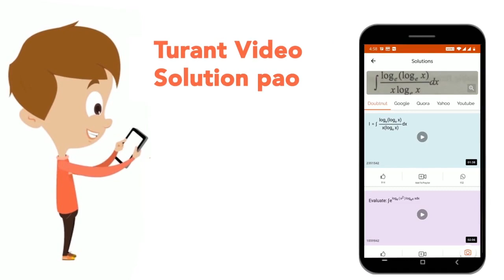Fill in the blanks : 4/32 = 1/(square) = (square)/(40) | CLASS 6 | RATIO AND PROPORTION | MATHS...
Fill in the blanks : 4/32 = 1/(square) = (square)/(40)
Class: 6
Subject: MATHS
Chapter: RATIO AND PROPORTION
Board:FOUNDATION

👉 Have Any Query? Ask Us.

Our Telegram Pages:
class 6
6 class ka math syllabus